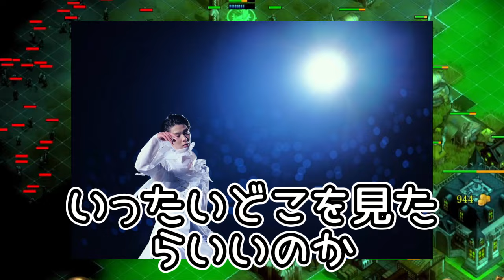【羽生結弦】羽生結弦とT.M.Revolution西川貴教の夢の共演！羽生結弦の圧巻パフォーマンスが観客を魅了！